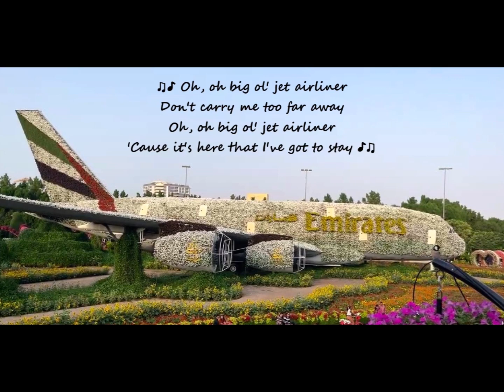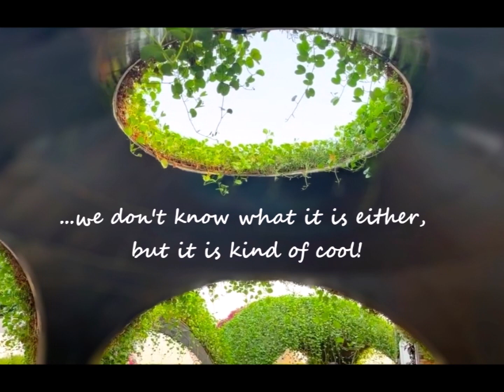It's a Miracle...garden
Thank you to our amazing guide and our friends at Heygo
Check out our MVPs (music video postcards) from all over the world and spend some time traveling by the seat of your pants!

FIND our Facebook Group: travelbytheseatofyourpants
CATCH us on Twitter: travel_seat
WATCH us on Instagram: travelbytheseatofyourpants
TRY us on TikTok: @trvlbytheseatofyourpants

WATCH for our weekly live shows on the Beamz network